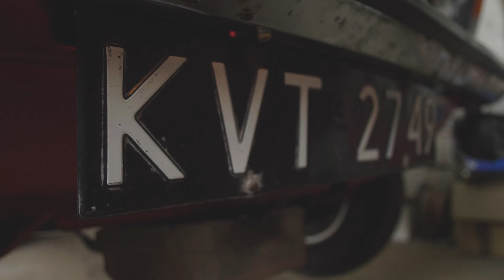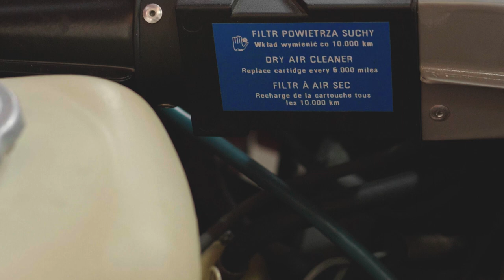Projekt kantYnek cz 6 - Podsumowanie ze specjalnym udziałem Wojciecha Żalińskiego w 8 min 18 sek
Album z prac renowacyjnych  FSO 125p 1500 Combi - Projekt kantYnek :
Wykonawcy renowacji : Pracownia Samochodowa Renowator Damian Pawłowicz
i Fugazi Autoserwis Marek Radoszyn / kantYnek czyli kantYnekst kantYny ?

Produkcja, zdjęcia filmowe, nagranie 360 stopni, montaż :
Andrzej Cader, Bartłomiej Werewka, Rafał Kosecki